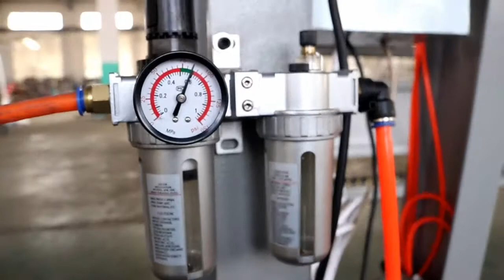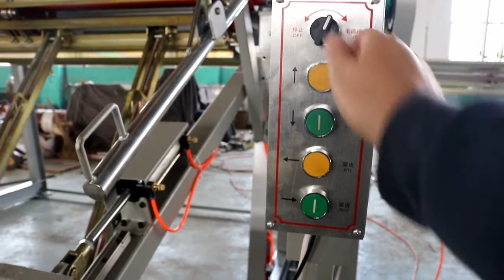Test video of hydraulic clamp carrier KCC1325 20H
This machine was exported to Uzbekistan, this machine is used to teaching the customers how to use the machine.

Advantage of our heavy duty machine:
1. Our machine body is toving varnish, not spray painting, high grade;
2. Most of the parts (Like beams, clamps, auxiliary compression devices, Chains, Hanging plates and etc.) are Galvanized, not spray painting;
3. The upper pressure is also different, bigger one;
4. The clamp bracket is also different, the wrench doesn't move when the air cylinder work, more stability;
5. Beijing Huade hydraulic vlaves;
6. French Schneider electrics.

Company: Qingdao Kingmax Industry Co., Ltd.
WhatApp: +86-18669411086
Skype: kingmax_mark